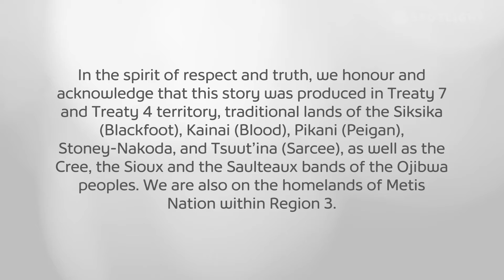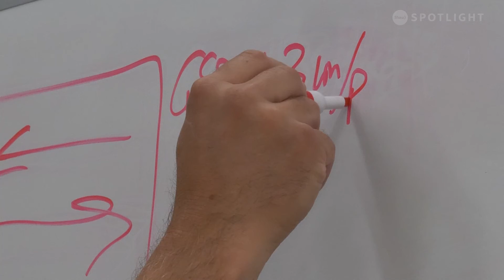Creating A Gesture Language for Robot Communication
Jack Collier is a research scientist for the Canadian Government at Canadian Forces Base Suffield. With the help of his talented engineering team, he has been developing algorithms to detect human gestures like waving and pointing. Nongesture communication is essential in challenging environments such as areas that have experienced natural disasters.

Title: Communicating With Robots
Producer: David Gee